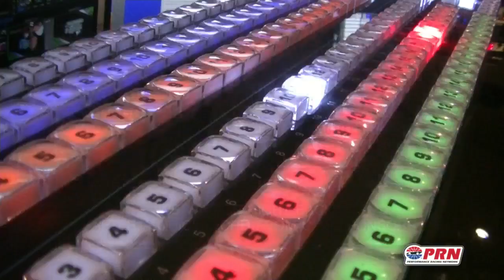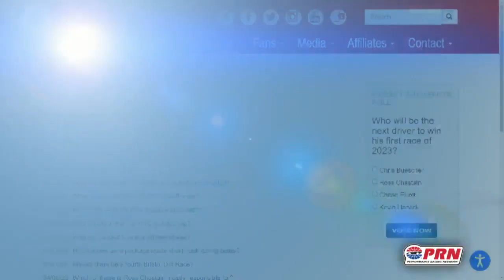My appearance on The O'Reilly Auto Parts Pit Reporters -- June 27, 2023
My appearance on the O'Reilly Auto Parts Pit Reporters from June 27, 2023 on the Performance Racing Network. We discuss NASCAR's race at Nashville Superspeedway and the Chicago Street Race on the streets of downtown Chicago.